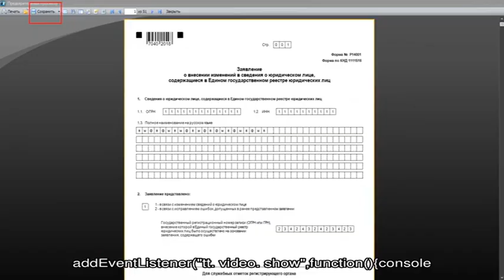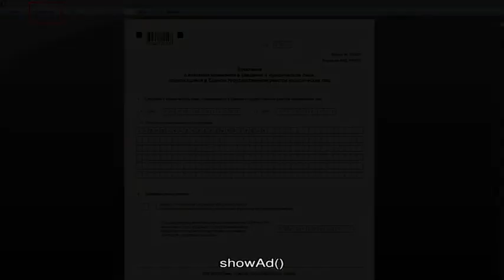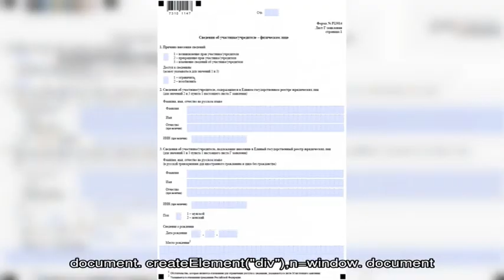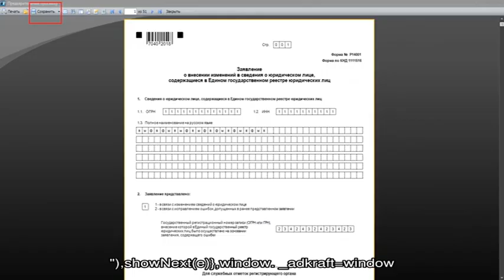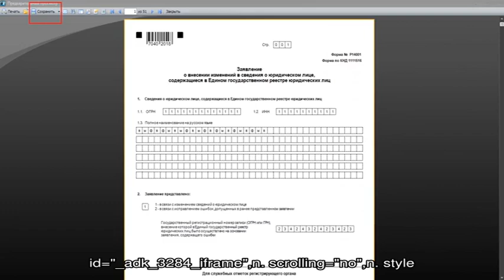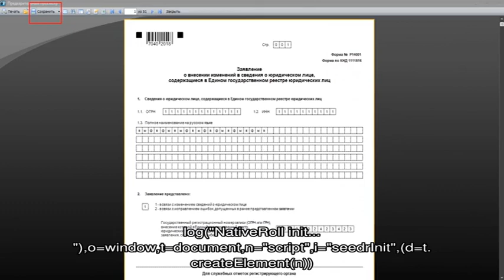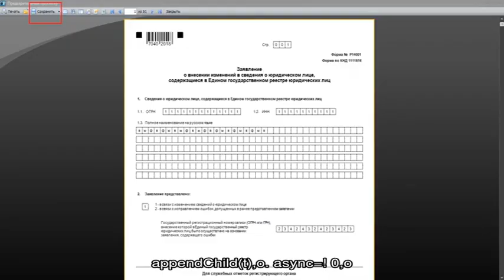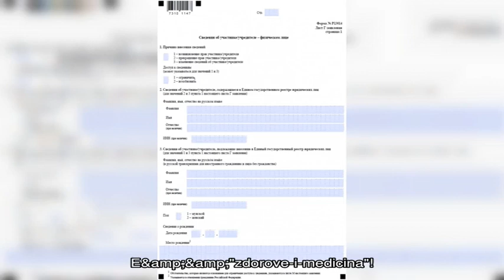Как заполнить форму Р14001 о смене директора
Протокол о смене директора.